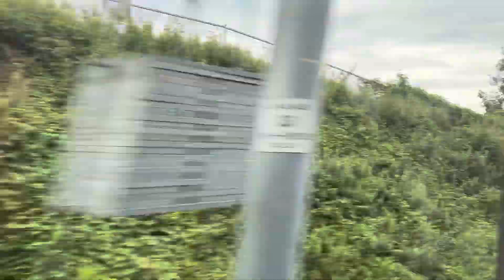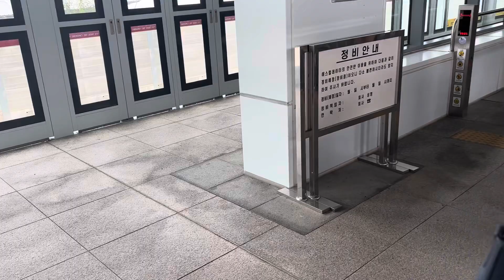(4)(충북경북선) 충주역 도착, 7분 환승시간, 충북선으로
남한강을 건넌 뒤 충북선과 병주한 다음 충주역에 도착합니다. 환승시간이 7분밖에 되지 않으므로 서둘러 제천행 플랫폼으로 이동합니다.